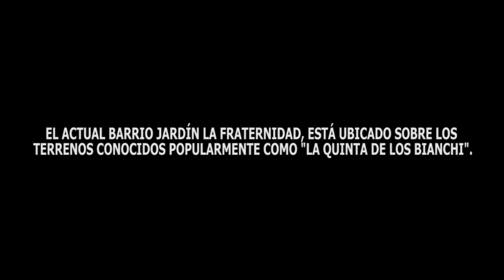HISTORIA DEL BARRIO JARDÍN DE CAÑADA DE GÓMEZ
Testimonios de vecinos del popularmente conocido como Barrio Ferroviario de Cañada de Gómez. Trabajo realizado por el Museo Histórico Elías Bertola, Municipalidad de Cañada de Gómez, año 2020